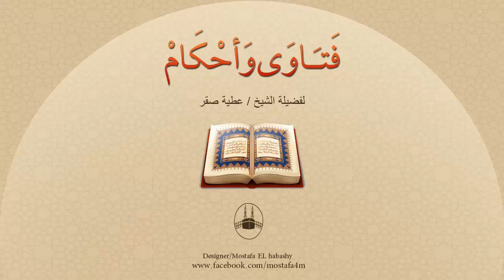ما الفرق بين السنن الراتبة والسنن المؤكدة، وما هي ؟